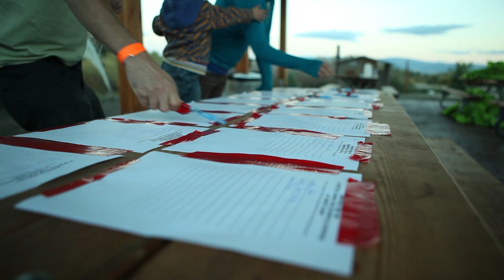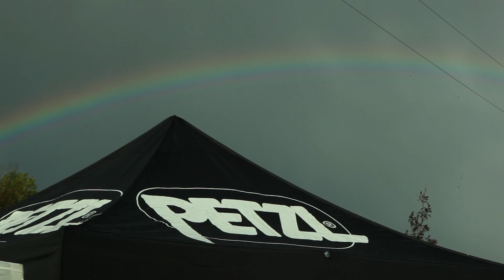Idaho Mountain Festival 2014, Powered by Asana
Asana presents the Idaho Mountain Festival, the all-inclusive climbing festival. This four-day outdoor event is hosted inside Castle Rocks State Park near Almo, Idaho (right next door to the ever-so-popular City of Rocks National Reserve).

The Idaho Mountain Festival encompasses rock climbing and trail running and has little to do with competition and more about the celebration and gathering of these great outdoor sports.

Castle Rock and City of Rocks are home of some of the best granite domes for sport, trad, and bouldering. The trail systems through both parks make for great hiking, trail running, and mountain biking.